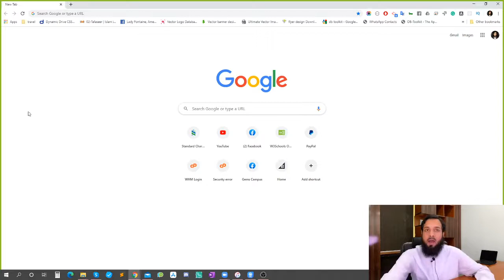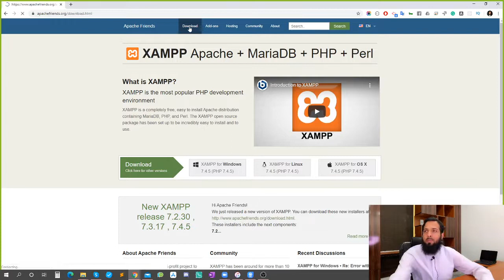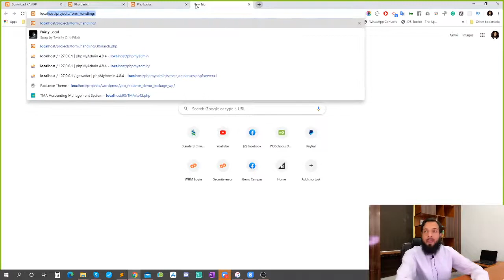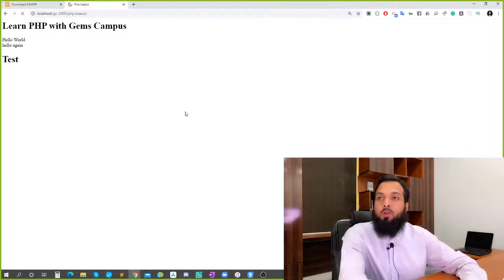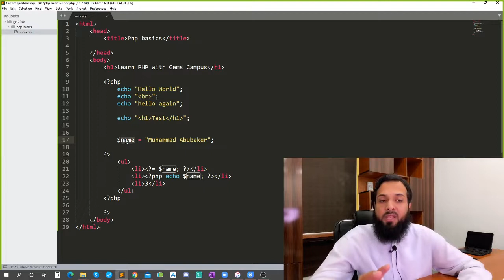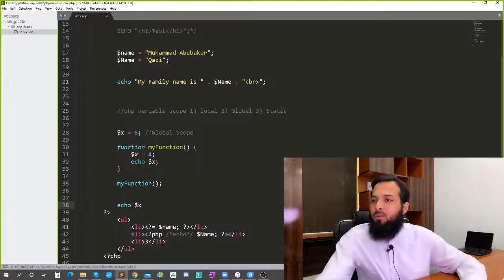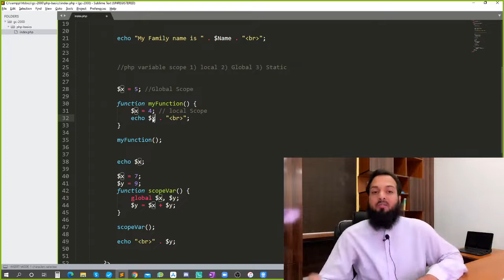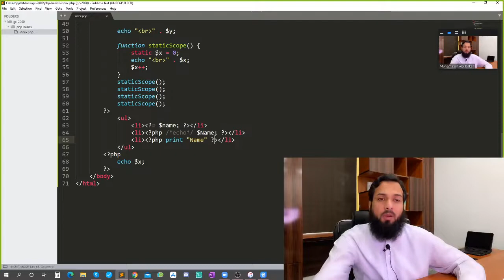PHP tutorial for beginners in hindi (Part 1)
1. Introduction of PHP
2. Required server (xampp) for executing PHP files
3. PHP Syntax
4. PHP comments
5. PHP Variables
6. Variables Scope
7. For output, we use echo and print

2nd Batch (11th Lecture)

Benefits for Registered students:
➊ One to One interaction.
➋ Mentorship.
➌ Incubation.
➍ Support to start a freelance business.
➎ 3 Years Partnership with Gems Campus

Benefits for None registered Users:
➊ You can watch our videos and try to learn yourself if you have any doubt you can ask in comments registered students will reply to you with the solution.

If you want to learn the latest world demanding skills and willing to start your own freelance business then you can Get register in our June Batch.